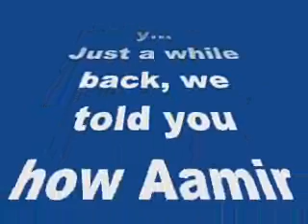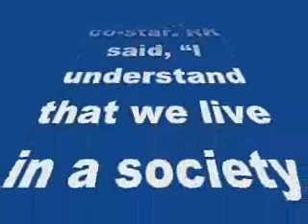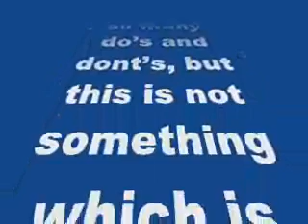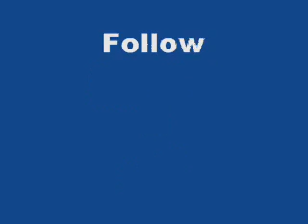Ranbir Kapoor stands up for Ranveer Singh’s AIB roast!-review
Ranbir Kapoor stands up for Ranveer Singh’s AIB roast!

Though Jr Kapoor hasn’t seen the AIB roast videos, he feels all the hoopla around the comedy show is unnecessary…
Just a while back, we told you how Aamir Khan slammed his good friend Karan Johar and Arjun Kapoor for appearing on AIB knockout roast. While Mr Perfectionist clearly doesn’t support AIB roast, Ranbir Kapoor on the other hand has expressed his displeasure over the protests being carried out against it. In a recent interview, the Bombay Velvet hero openly spoke about the roasting session of Ranveer Singh and his Gunday co-star. RK said, “I understand that we live in a society which has so many do’s and dont’s, but this is not something which is forced on to your face. If you choose to see it, you see it for your entertainment. It’s done on the sake of comedy.”
That’s not all! Katrina Kaif’s beau also confessed that he wouldn’t mind watching such comedy shows. “I as an audience, if I had a child, I wouldn’t let him see it as there is a viewer’s discretion. But, me, I have traveled the world, I have been exposed to different cultures…good or bad, I have the right to see it,” added the Tamasha actor.
With Ranbir standing by the AIB roast, we are pretty sure everyone associated with the show would be happy to have one more industrywallah in their support.